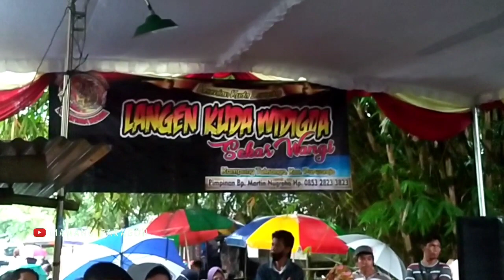LKW babak terakhir bonus Amel mletre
kiprah grup seni kuda Lumping LangenKudaWidigda dari Desa Tuksongo di Desa Sucen dalam acara WalimatunNikah.